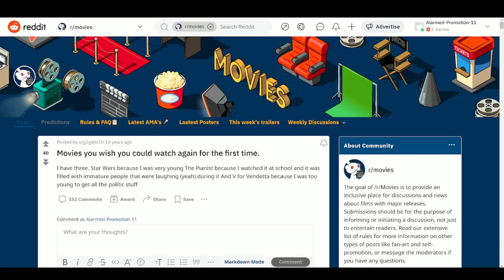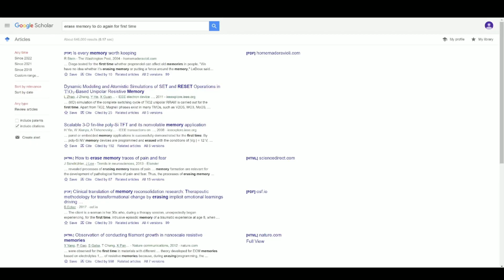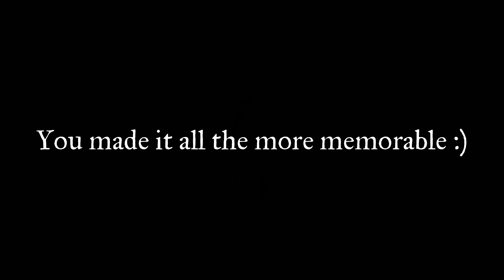Outer Wilds Review! (no spoilers)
What a magical little game this is. Thank you to everyone who recommended this game, now I can only try my best to do the same to convince others that it is also worth their time.

Timestamps
00:00 Intro
00:25 Eurashia
03:25 World Building vs. Character
05:02 It's about the journey
06:58 Free Will
07:17 Reading Text
07:33 ROASTING MARSHMELLOWS
08:16 Unique
08:37 Conclusion